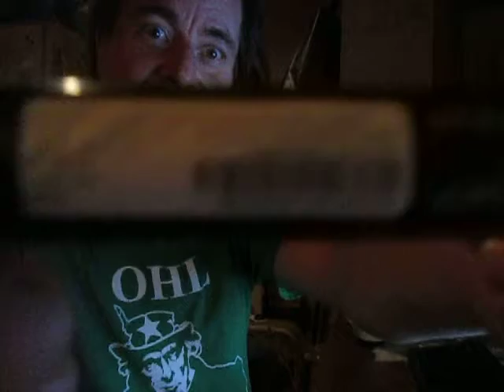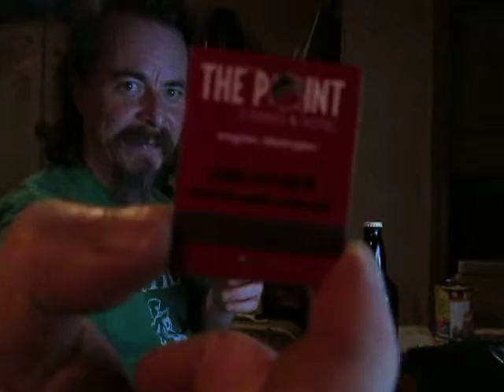Fixer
What's been done has been done...what do we do about it?